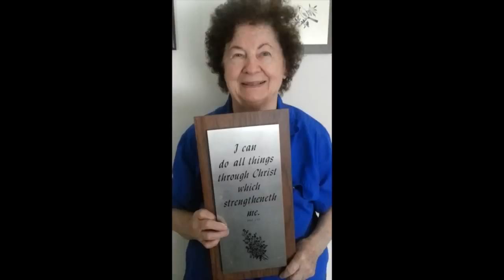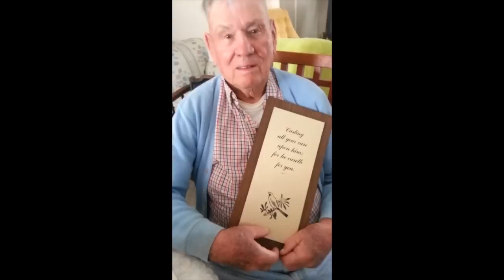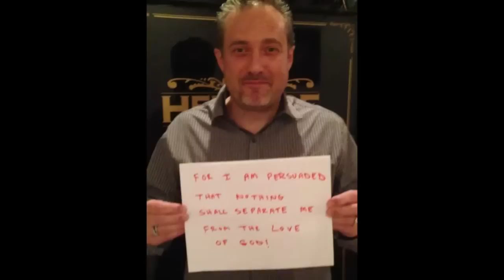"What Are You Afraid Of?" (extended version) by Kerrie Roberts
Thank you to everyone who was vulnerable enough to share their personal fears for this video. It's dedicated to all of you with love! We all have fears and God is bigger than any of them!